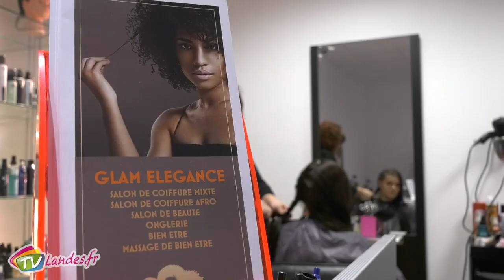Glam Elegance à Dax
Début octobre un nouveau salon de coiffure et de beauté à ouvert sur Dax au 54 rue Neuve. Chez Glam Elégance Fama et Corinne s'occupent aussi bien des cheveux européens que des cheveux crépus.
Fama ARMAND Créatrice du salon de beauté et coiffure Glam Elégance